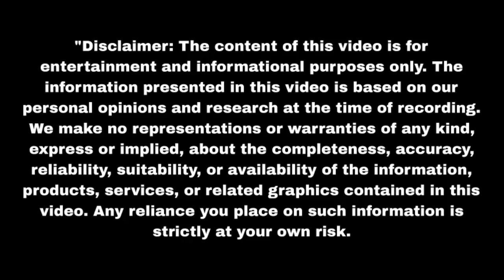गौरी ने सबके सामने उतारा कृष्णा के चेहरे से मास्क Nath Krishna Aur Gauri Ki| Upcoming twist | Update